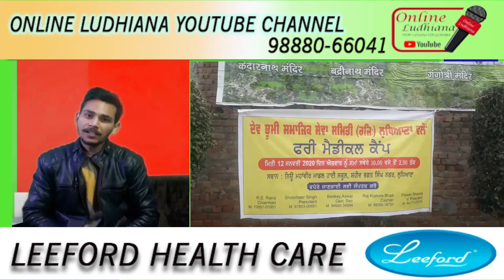ਫਰੀ ਮੈਡੀਕਲ ਕੈਂਪ ਨੂੰ ਲੈ ਕ ਡਾਕਟਰਾਂ ਦਾ ਕੀ ਵਿਚਾਰ !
SOCIAL-MOTIVATIONAL-CULTURAL